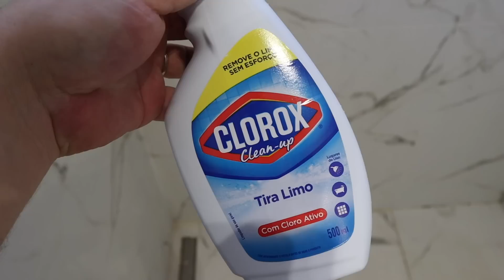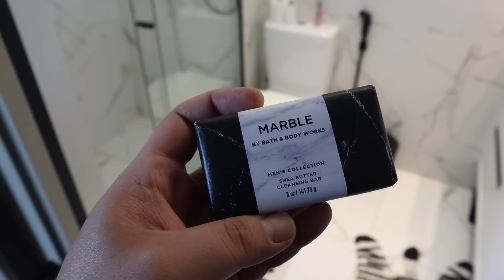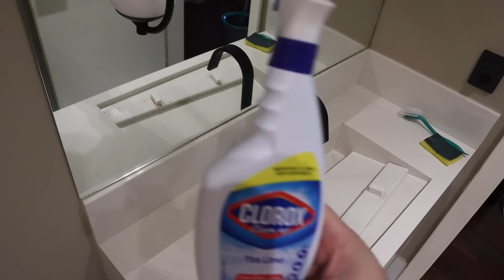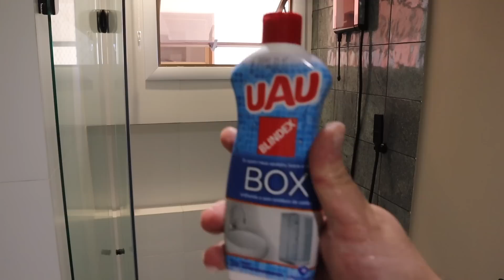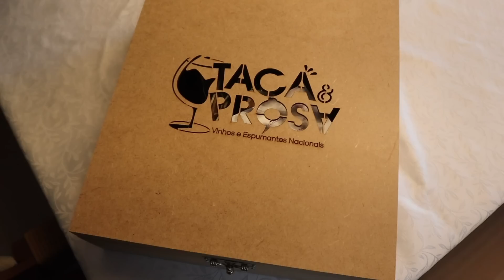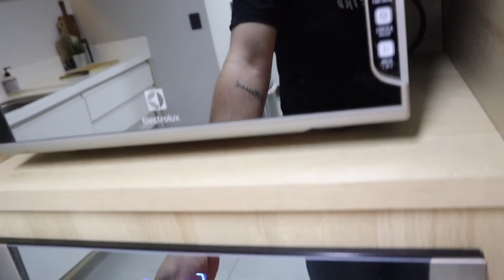JANTAR DE DIA DOS AMIGOS E FAXINÃO NO BANHEIRO | Luh Sicchierolli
Semana passada rolou dia do amigo, e claro que não podíamos deixar passar em branco né? Fizemos um jantarzinho delícia aqui em casa! E durante o dia dei um faxinão nos banheiros e aproveitei pra dividir algumas dicas com vocês, vem comigo!

CUPOM - TAÇA10